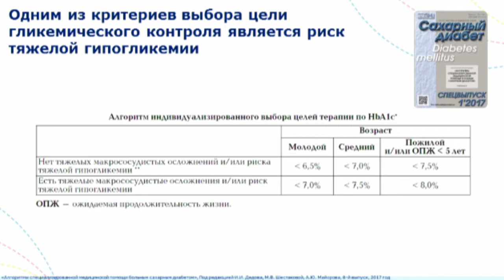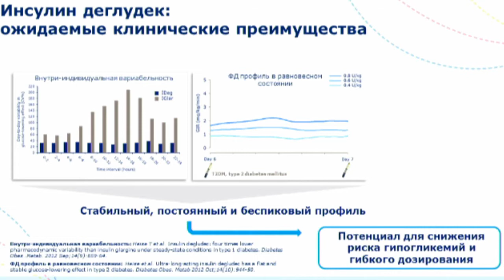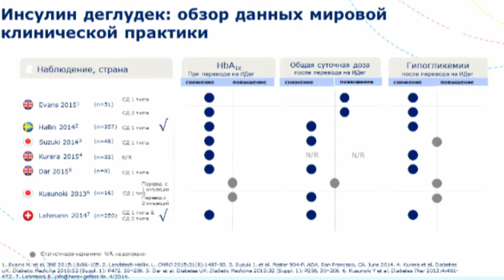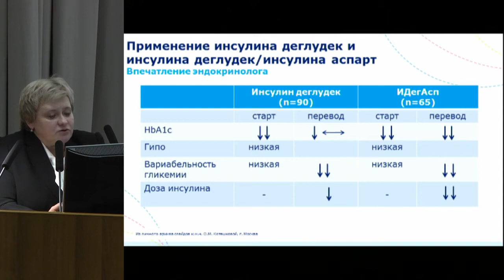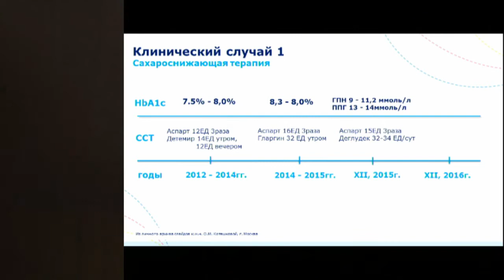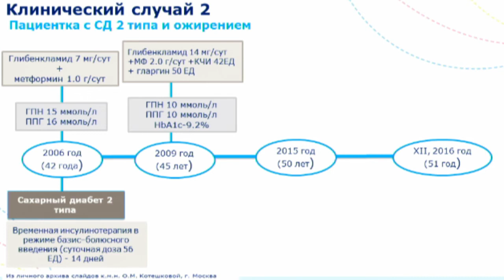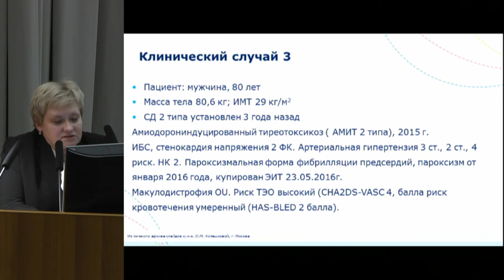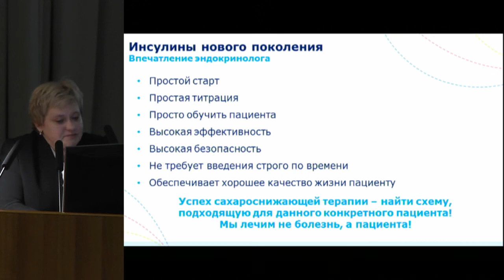Пленарное заседание 1. Котешкова О.М., «Инсулины нового поколения – впечатления эндокринолога».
31 марта - 2 апреля 2017 года.
XIII Московский городской съезд эндокринологов.

31 марта 2017 года.
Большой зал.
Пленарное заседание 1, «Управление диабетом: новые возможности в клинической практике» .
Котешкова О.М., «Инсулины нового поколения – впечатления эндокринолога».